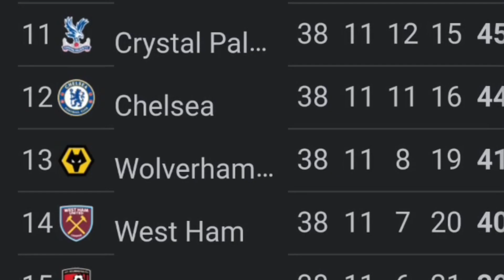Koniec Premier league (sezon 2022/23)